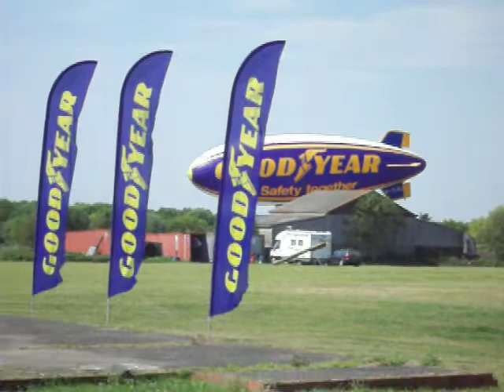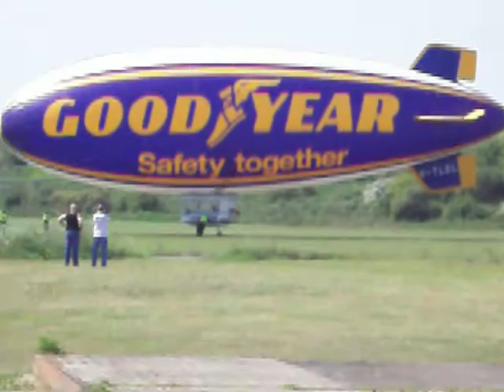goodyear blimp spirit of safety I landing at Damyns Hall aeradrome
this was taken shortly before my flight in the airship, it was a fantastic day and i would like to thank Goodyear uk    for my flight it was fantastic.
cheers.